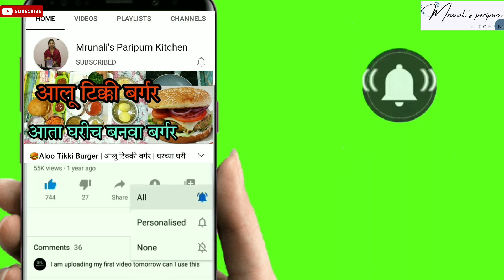आता बनवा बेकरी सारखे मेथी मुठिया घरीच । गुजराती मेथी मुठिया l Methi Muthiya Recipe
नमस्कार मी मृणाली, आपल्या चॅनेल मध्ये स्वागत करते. आपल्याला माझ्या रेसिपी आवडत असतील तर व्हिडिओ ला Like करून तुमच्या मित्र मैत्रिणीना Share करा, तसेच तुम्ही जर आपल्या चॅनेल वर नवीन असाल तर चॅनेल Subscribe करून पुढे असलेला Bell Icon प्रेस करा.. म्हणजे तुम्ही एकही व्हिडिओ मिस करणार नाही.